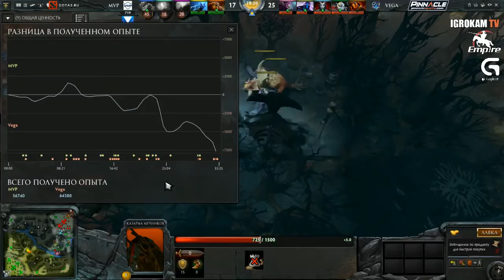Vega vs MVP Phoenix TI5, Wildcard, Game 2